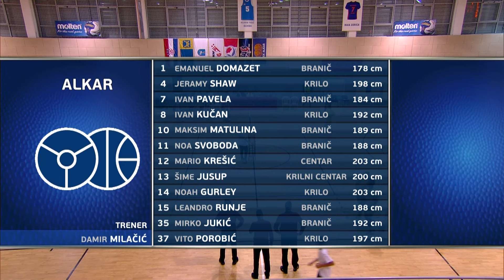FAVBET Premijer liga: KK Alkar – KK Vrijednosnice Osijek 🗓 27.10.2024. ⏳ 20:00 h